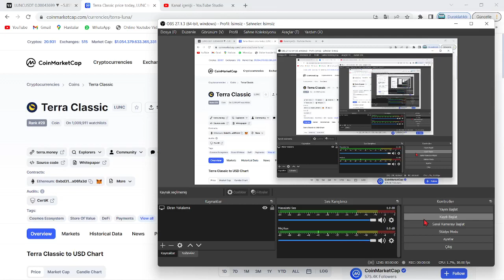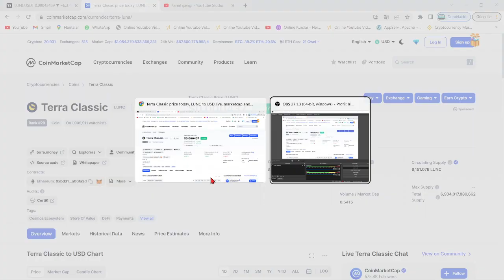TERRA LUNA ACİL!🚀EKİP:"2023'TE LUNC COİN'İ UÇURACAĞIZ!"🔥"LUNC 2023 RALLİSİ İÇİN ÇALIŞMAYA BAŞLADIK"🚀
Bu videomuzda kripto borsalarında oldukça popüler bir coin olan Luna(Terra Luna) coin'i inceledik. Sürekli bir artış sağlayan ve stake, elde tutma oranı en büyük coinlerden olan Luna'nın teknik analizini gerçekleştirdik. Luna coin'in destek ve direnç noktalarını belirterek kısa, orta ve uzun vade hedeflerinden söz ettik. Luna alım ve satım noktalarını belirleyerek, hangi noktadan almalıyız? Gibi sorulara yanıt olmaya çalıştık. Luna, an itibariyle 0.02 dolar fiyatlarına kadar günler içinde tarihi bir geri çekilme yaptı. Son gelişmelerle birlikte luna binance tarafından delist edildi iddiaları ve Luna'daki arz artışı hakkında konuştuk. Son gelişmelerle birlikte Luna önce tamamen Binance tarafında delist edildi ve hemen akşamına yeniden listeleyeceklerini duyurdular. Ayrıca anlık olarak Terra ağı durdurulmuş durumda. Son gelişmelerle birlikte ünlü kripto borsası FTX ve crypto.com bugün saat 19.45'de terra luna'yı delist edeceklerini belirttiler. Son dakika gelişmeleriyle birlikte terra luna'nın tamamenn kapatılması ve ethereum ceo'su vitalik buterin'in luna çağrısı hakkında konuştuk. Terra Luna ekosistemi çatallamaya gidiyor ve eski luna luna classic olarak devam etmek şartıyla yerine yeni bir ekosistem ve yeni bir coin geliyor. Son gelişmelerle birlikte Terra Ceo'su Do KWon, Güney kore meclisine çağrıldı. Brandt'den şaşırtan bir luna yorumu geldi ve çatallama konusunda kuruldan red bekleniyor. Son gelişmelerle birlikte Coinbase, WLUNA ve USDT'yi 27 MAyıs 12.00 tarihinde işlemlerini durduracağını açıkladı. Son gelişmelerle birlikte terra 2.0 ve çatallam konusunda 7 gün sürecek oylama başladı. Do-kwon'un terralabs'ı çöküşten günler önce feshi, biliyor muydu sorusunu akıllara getiriyor. Bu videoda yatırım tavsiyesi verilmemiştir. Güney kore tarafından Do Kwon'a 79 milyon dolar ceza kesildi ve hali hazırda the moon, twitter'dan 7 trilyon arzla 1 dolar mümkün mü? tweetini atarak Cz gibi yakım istediğini belirtti. Son gelişmelerle beraber do-kwon terra 2.0'da şaşırtan bir değişime gitti ve 3 büyük borsa olan upbit, bithumb ve coinone'dan luna'ya delist kararı çıktı. Son dakika haberiyle beraber do kwon, luna'da yakım yapılmayacağını belirtti. 22 MAyıs itibariyle Cz, redditte soru cevap etkinliği yaptı ve sorularda luna da vardı. Luna'da son dakika haberiyle MEXC borsası luna yakmak için oylama başlattı. Oylama twitter'da sürüyor. Güney kore yaptırımlarıyla Upbit, Hotbit ve coinone dahil 5 kore borsası tazminat ödeyecek gibi duruyor. Ayrıca kore polisi luna vakfının para zimmetlediği iddiasıyla fonlarının durdurulmasını talep etti. Do Kwon, twitter'da yaptığı paylaşımla Terra 2.0 için inşa edilen phoenix finance borsasını duyurdu. 25 mayıs tarihi itibariyle Binance topluluğa uyacağız tweet'i ile lunayı listeleyeceğini ima etti. Bybit de yarın 09.00'da(26 mayıs) Luna'yı lunc olarak değiştirecek ve terra 2.0 an itibariyle geliyor. Binance, 31 MAyıs saat 11.34'te luna v2 listeleyecek. Eski luna(Lunc) an itibariyle Binance'da listelendi ve fiyatı günlük zirvelerde. Alım satıma 12.30'da açılacak. Son gelişmelerle fatman bir stablecoin sürüleceğini iddia etti. Son gelişmelerle birlikte ustc stablecoin'i arzının %10u tek seferde yakıldı.